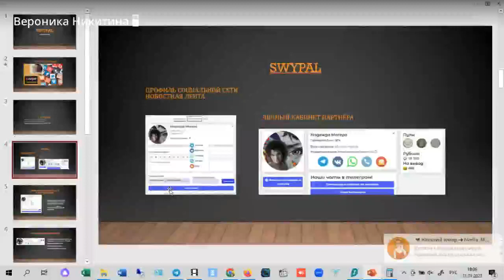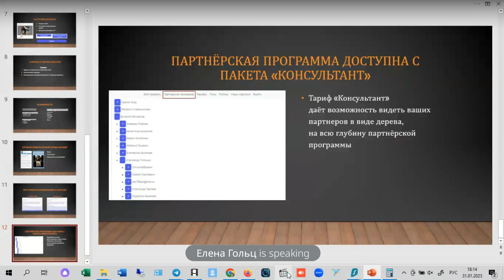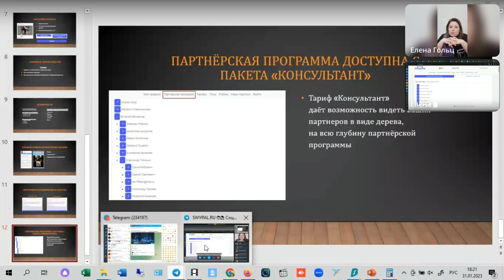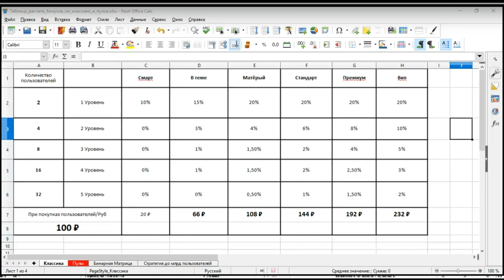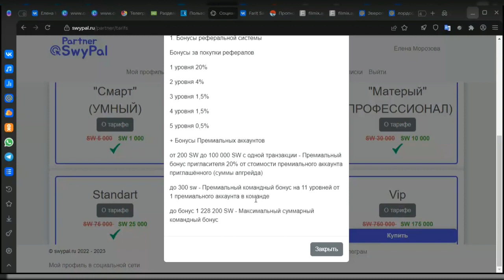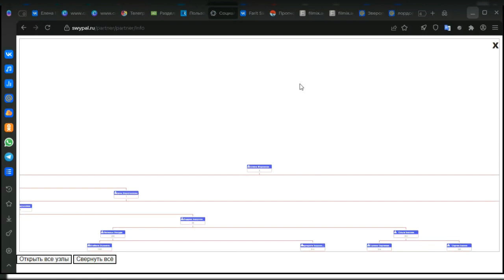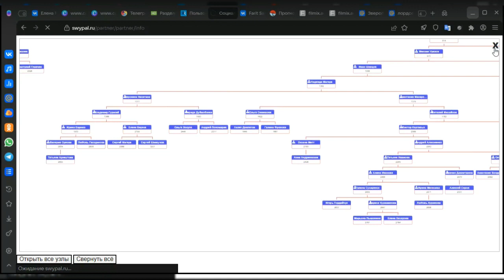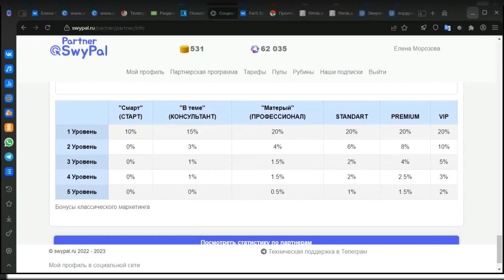SwyPal разбор маркетинга